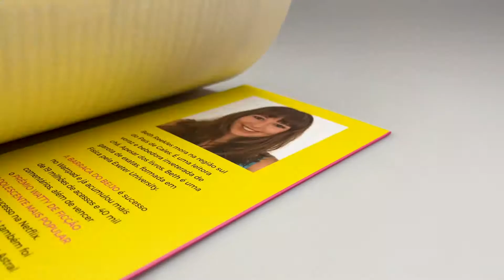A Casa da Praia | Beth Reekles - Livrarias Família Cristã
Especificação do produto:
Paginas: 143
Formato: 16 x 23 cm
Editora: Astral Cultural
Acabamento: Brochura
Autora: Beth Reekles
Idioma: Português